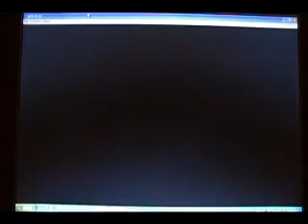Megaman Legends - Katolox Cave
With more Reverbots and zenny than you can shake a stick at